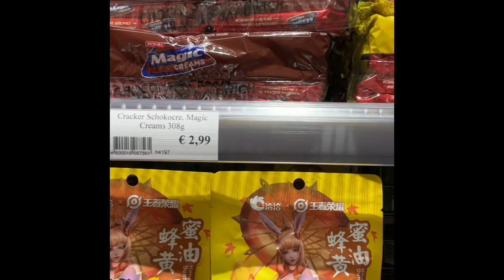Margaret's Day Trip to Feldkirch, Austria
Living in Switzerland I am able to travel within 2 hours to Italy, France, Germany, Lichenstein and Austria. So i recently decided to travel to a border town in Austria called Feldkirch. It is a medieval town first inhabited in 1218, with some amazing buildings and a unique history that makes it a fascinating day trip.

if you want to learn more about Feldkirch you can go

I hope you enjoy my short walkaround! It was a lovely adventure.

Don't miss out on the latest and greatest content!